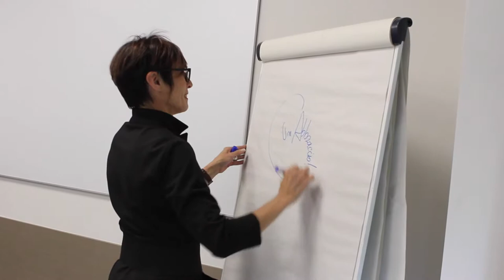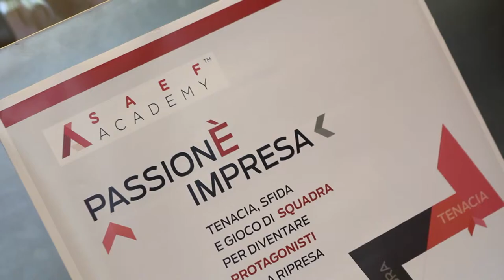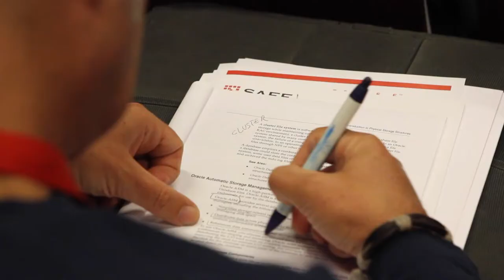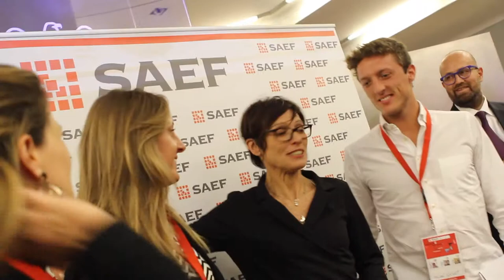Manuela di Centa - Saef Academy ospita l'altleta per il ciclo PassionÈImpresa - 30 set 2015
Manuela di Centa, plurimedagliata campionessa olimpica di sci nordico, prima donna italiana a salire sull’Everest, nel corso di un pomeriggio indimenticabile, durante il quale ha parlato a centinaia di imprenditori della tenacia e della passione che lega mondo dello sport e mondo dell’impresa. Riviviamo la sua presenza in Saef Academy.